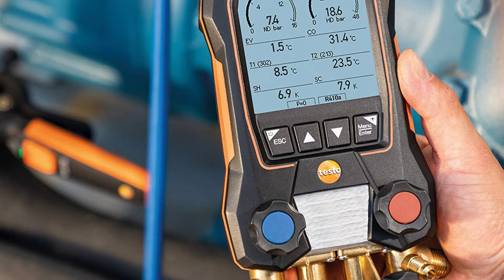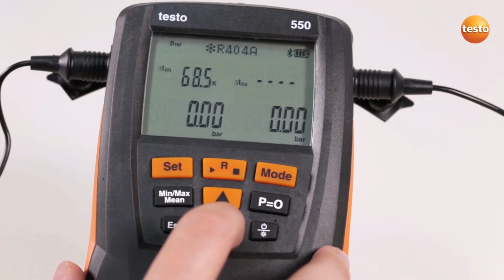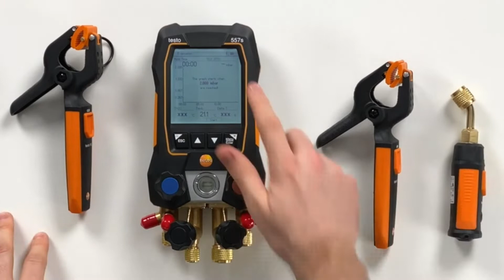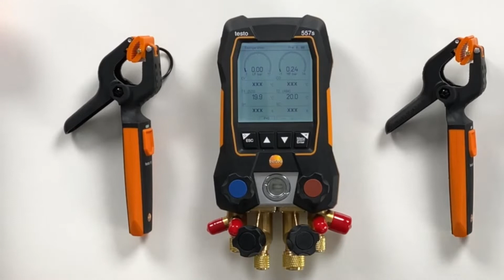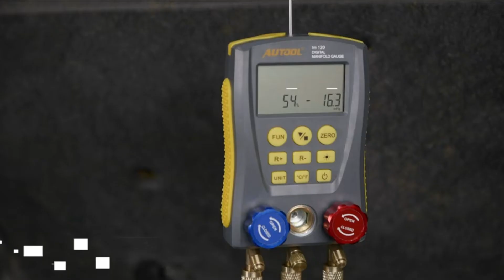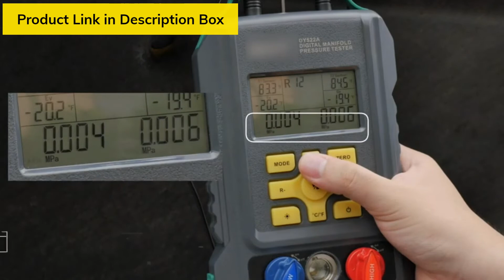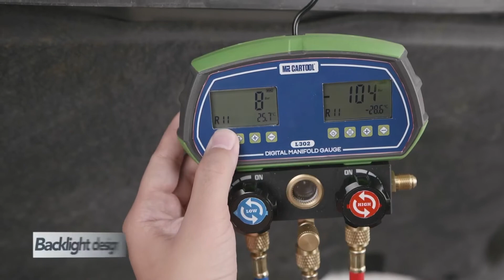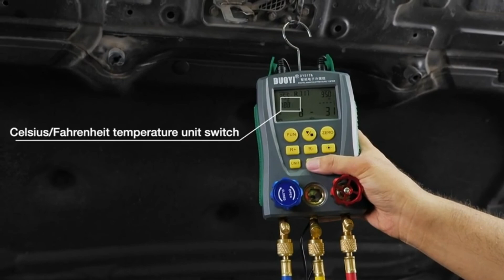Top 6 Best Digital Manifolds 2022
Digital Manifolds: Our trained experts have spent days researching the best Digital Manifolds:
✅1. Testo Digital Manifold Kit
✅2. Testo 557s Kit I App Operated Digital Manifold
✅3. Autool Digital Manifold Gauge Set
✅4. AC Gauges Digital HVAC Manifold Gauge Set
✅5. MR CARTOOL L302 Digital Manifold Gauge Set
✅6. Digital Manifold Gauge Set Pressure&Temp

To save you both time and money, we’ve narrowed it down to some of the best Digital Manifolds.
Check out an in-depth review of the best Digital Manifolds in 2022.

In this video, we make new research on the top best Digital Manifolds.
This is the best Digital Manifolds review.
Best time for buying your new Digital Manifolds.

Digital Manifolds
Best Digital Manifolds
Digital Manifolds